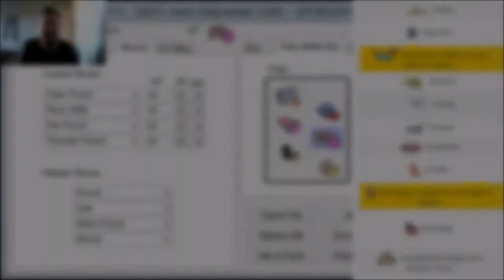[UBL D league S1 W4] SALAZZLE SURF ON FINIS WAVES Scandinavian Stoutlands VS Appalachian Thunder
Im always looking for a challenge
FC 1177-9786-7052